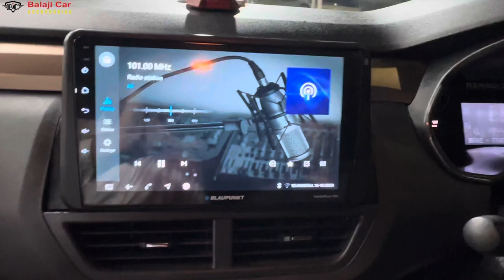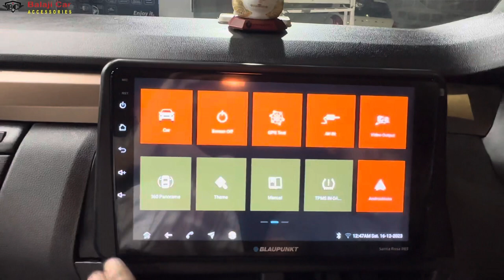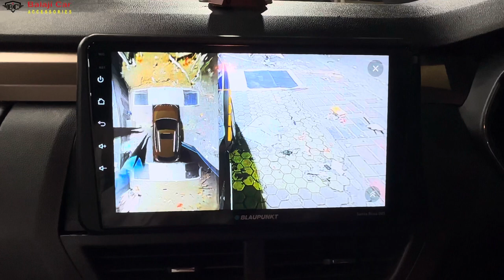🔥💥KIGER CAR MODIFICATION AT BALAJI CAR ACCESSORIES PUNE CHINCHWAD PIMPRI📍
TODAY WE HAVE DONE COMPLETE MODIFICATIONS ON THIS

🚗💫KIGER 💫🚗

1️⃣- 360* DEGREE CAMERA INSTALLED

  FOR MORE CAR ACCESSORIES AND MODIFICATION INFORMATION
PLEASE CALL ☎️
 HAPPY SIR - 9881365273